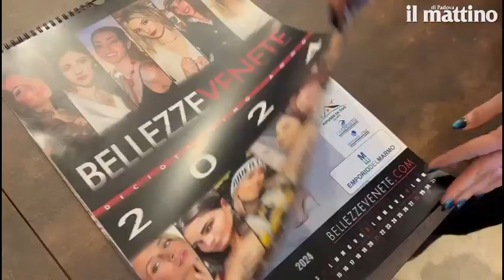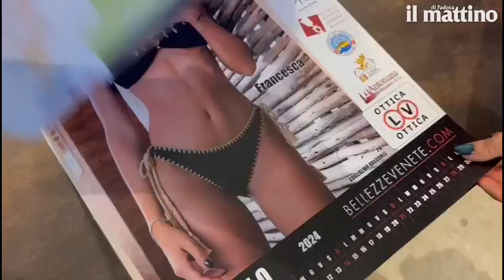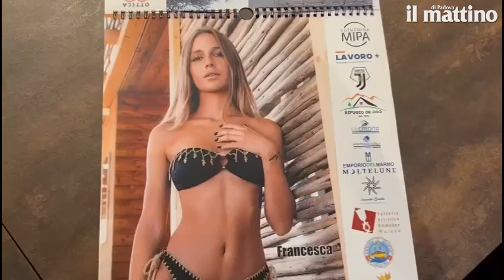Padova, il calendario delle Bellezze Venete alla sua diciottesima edizione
Padova, il calendario delle Bellezze Venete alla sua diciottesima edizione: nel parlano l'ideatore Paolo Braghetto e la fotomodella di Galzignano Claudia Torretta nel buongiorno mattino di Leandro&nbsp;Barsotti&nbsp;